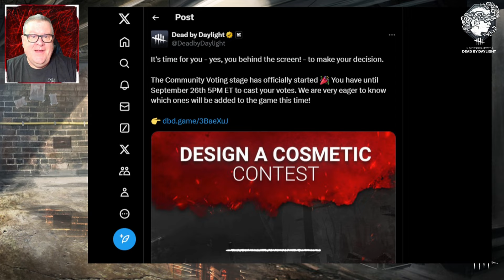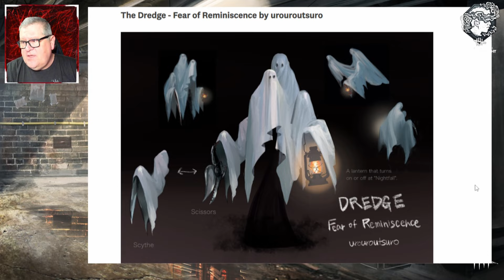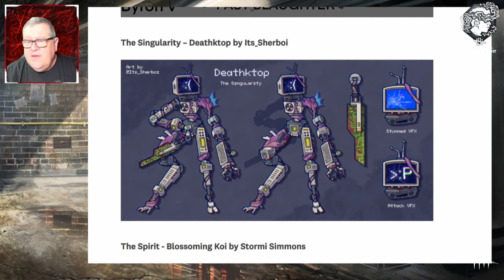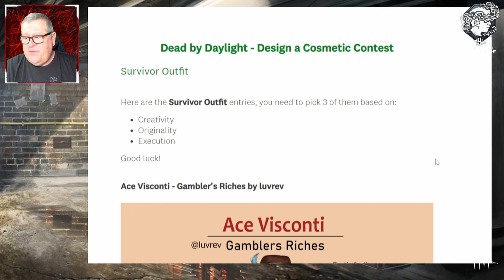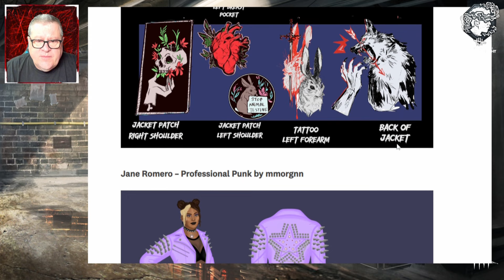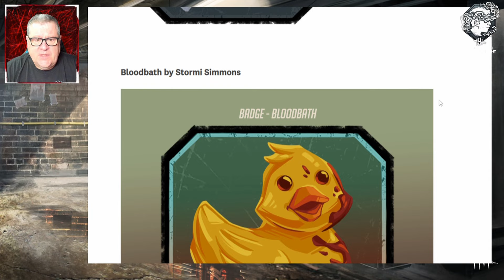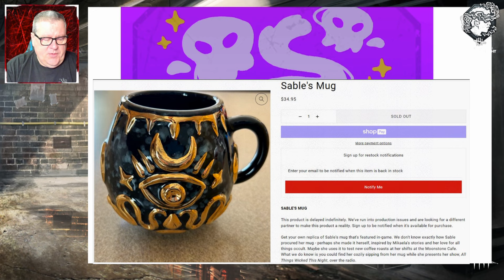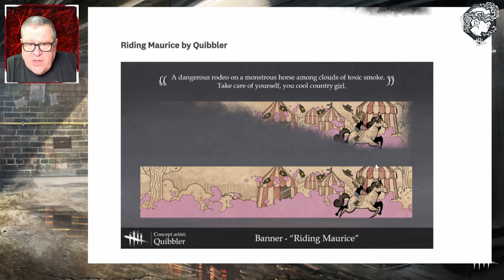🎨"Design a Cosmetic" contest finalists 2024! Vote for your favorites to be put in game! 🎨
DBD announced the finalist for the "Design a Cosmetic" contest, where the fans submitted their ideas for outfits for original characters in DBD and possibly see them turned into cosmetics in the game!  There are four categories for 2024. They are Survivor Outfit, Killer Outfit, Badge, and Banner!

Voting is open until September 26th, 2024, 5:00 pm EST.  Good luck to the artists!

Thanks to all your support we've finally reached that elusive 100,000 YouTube subscribers milestone and I've filled out the application for the silver PLAY button from YouTube to give to my son. Thank you for all your help.  Obviously none of this happens without you. My son is going to be so excited when it arrives. To infinity and beyond! Thank you for your help.

PAULIE ESTHER
CANADA